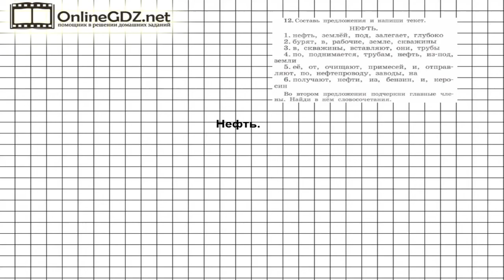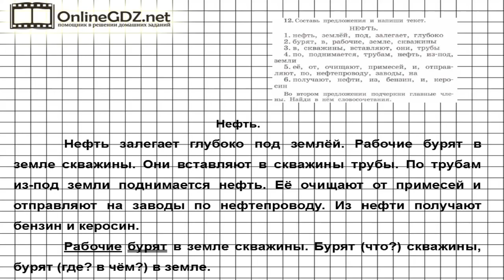Упражнение 12 – ГДЗ по русскому языку 4 класс (Рамзаева Т.Г.) Часть 1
Для выполнения 12 упражнения вам необходимо составить предложения и записать текст, во втором предложении нужно подчеркнуть главные члены предложения и найти словосочетания. Если затрудняетесь, посмотрите наше видео!